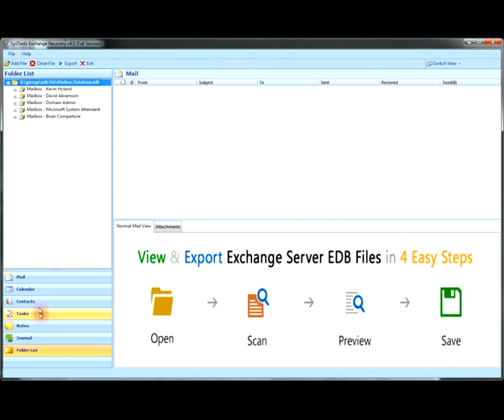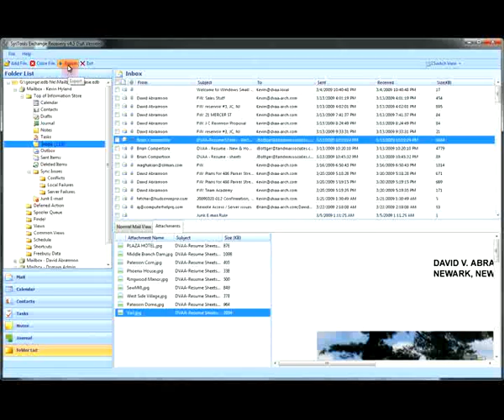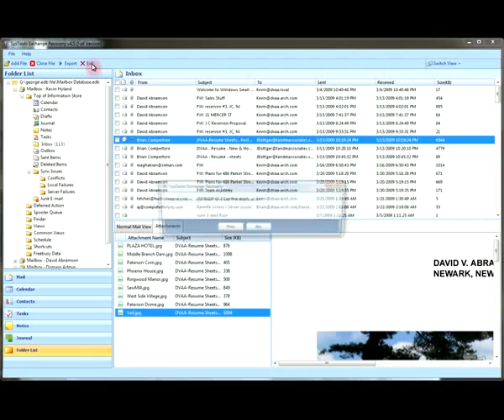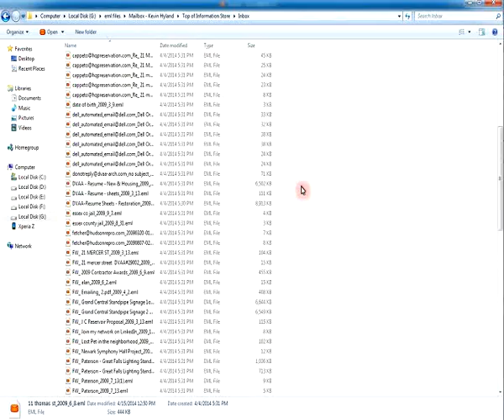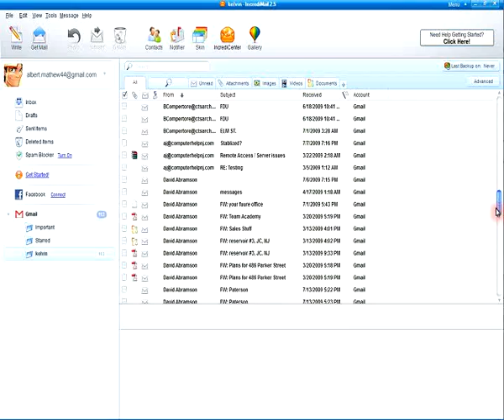Import EML into IncrediMail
If your Exchange EDB file is inaccessible then you can easily restore mailboxes into working file format like EML. Now you can easily open your EML messages into IncrediMail application and can access its content with attachments without any facing any difficulty. To know complete updates, follow us on Google+.